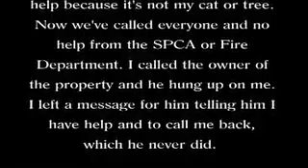Cat stuck in this tree for 2 weeks so far in Sacramento!!